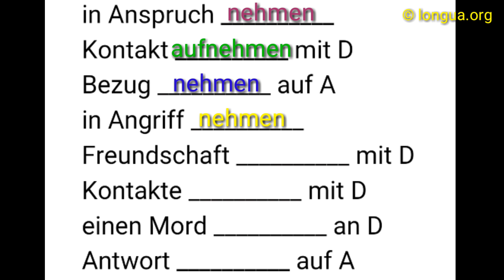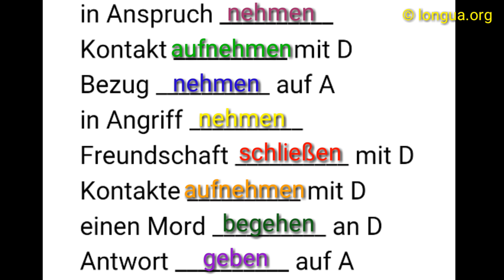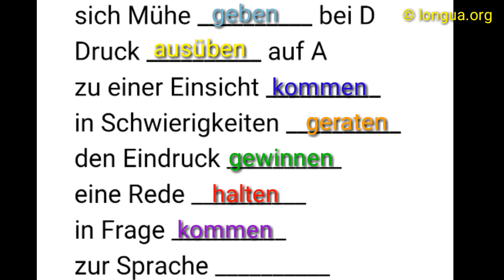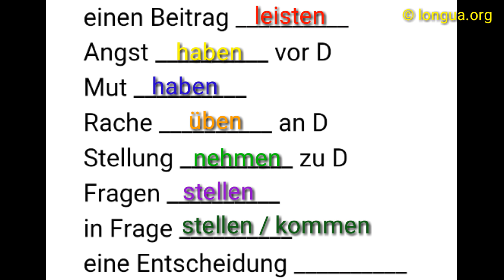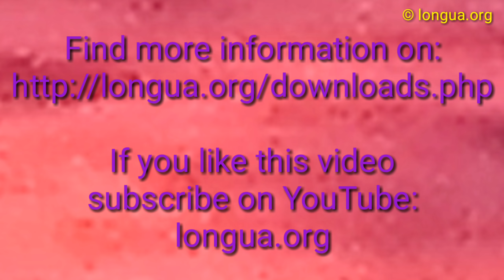A1, A2, B1, B2, C1, Übungen, Nomen, Verb, Präpositionen, Kombination, Dativ, Akkusativ, Wechsel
A1, A2, B1, B2, C1, Übungen, Nomen, Verb, Präpositionen, Kombination, Dativ, Akkusativ, Wechselpräpositionen, an, mit, über, auf,

Abschied nehmen von D
Einfluss nehmen auf A
eine Entscheidung treffen über A / für A / gegen A
Vorsorge treffen für A
Auskunft geben / erteilen über A
einen Befehl geben / erteilen
einen Vorwurf erheben
Vorwürfe machen D
Anklage erheben gegen A
Erinnerungen wecken
Interesse wecken an D
den Beweis führen
ein Gespräch führen über A
Handel treiben mit D
Sport treiben
eine Rede halten
ein Versprechen halten / geben / brechen
einen Rat geben / erteilen
ein Patent erteilen
Nachforschungen anstellen über A / zu D
Überlegungen anstellen über A / zu D
einen Antrag stellen / einreichen
Beschwerde einreichen
einen Beitrag leisten zu D
Hilfe leisten
den Anfang machen mit D
einen Spaziergang machen
eine Frage stellen
Forderungen stellen
eine Entscheidung fällen / treffen über A
ein Urteil fällen
einen Fehler begehen
ein Verbrechen begehen
Anerkennung finden bei D / für A
Verwendung finden für A
eine Erklärung abgeben
seine Stimme abgeben
seine Stimme verlieren
Kritik üben an D
Nachsicht üben bei D / gegenüber G
Bescheid wissen
in Kraft treten
in Schwierigkeiten geraten
zur Verfügung stehen / stellen
im Einsatz sein
in / außer Betrieb sein